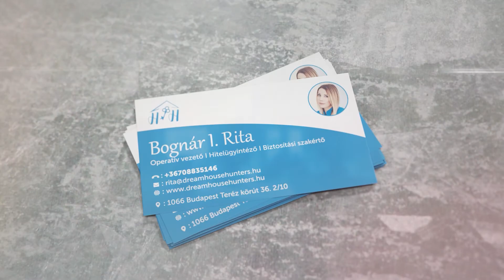House Hunters - Ingatlan videó IV.